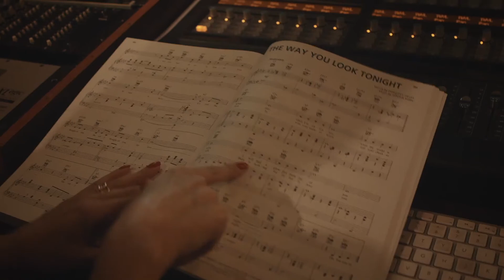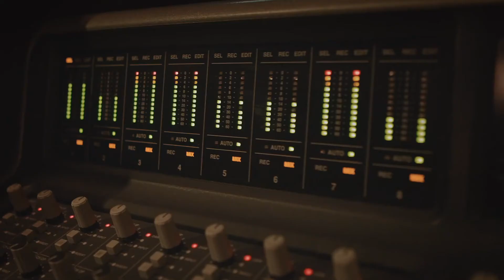"The Way You look Tonight" MV by Placido Domingo Jr. & Nádia Figueiredo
Music video of "The Way You look Tonight" by Placido Domingo Jr. & Nádia Figueiredo in 2016, promoting for their 2017 Brazilian tour.
(Video courtesy of Placido Domingo Jr. )
Beautiful voices, wonderful video, well done Placido and Nadia! In particular special to me is seeing Placido playing piano ❤️